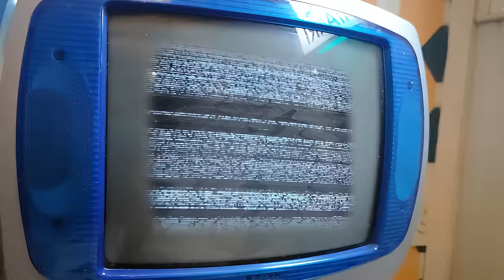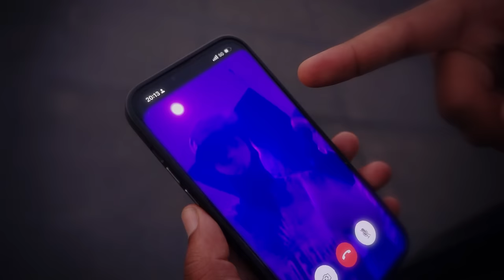Banana Split (Remix) Pedro Peligro, C.Terrible, Trueno, Klan, Babi Blackbull, KMI420 & 1010!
Pedro Peligro - Banana Split (Remix) ft. C.Terrible, Trueno, Klan, Babi Blackbull, KMI420 & 1010!

Sello: Veredas Altas Records
Distribución: Ada Latin
Editorial: Warner Chappell
Klan Aparece por cortesia de DALE PLAY Records.
Video directed by Sossia
Edited/VFX by Sossia, 1010!
Raps by C.Terrible, Babi Blackbull, Pedro Peligro, Trueno, Klan, KMI420
Written by Celedonio Tejero, Manuel Román, Mateo Palacios, Lucas Matías Santo, Babacar Mbaye, Pedro Palacios, Camilo Moretti
Mixed by Uncle Johnson
Mastered by PR Mastering

Special thanks to all the recording studios and cameras involved in this project, to the Hop Scotch craft brewery (Málaga) and to the entire 'Socio Ejecutor' crew that has participated actively or passively.